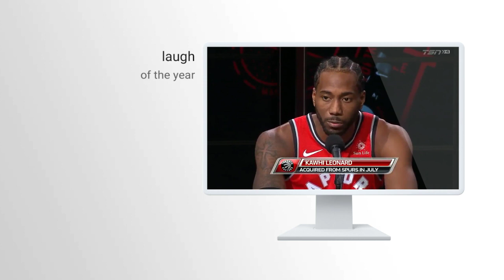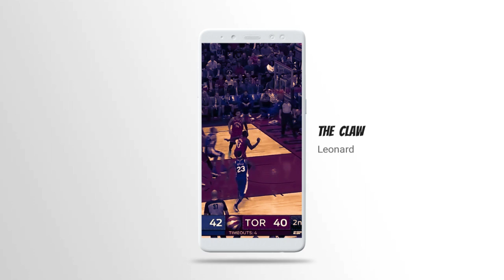Kawhi Leonard (Nipsey Hustle)-"Mix"last time that I checked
Wassgood everybody I hope u enjoy the video